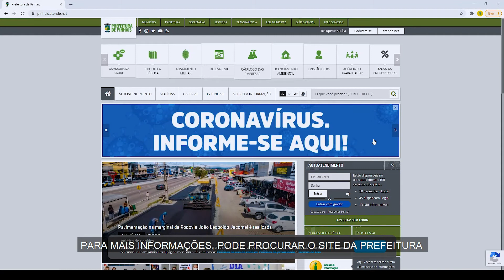Testes Covid-19 [TV Pinhais]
Os pacientes que apresentam sintomas de Covid-19 podem ser testados de duas formas em Pinhais: com o teste PCR e o teste rápido. Para explicar um pouco melhor, a Médica Coordenadora de Gestão da Secretaria de Saúde, Dra Leticia Biss, explica o que você deve fazer em caso de suspeita para a realização da testagem.